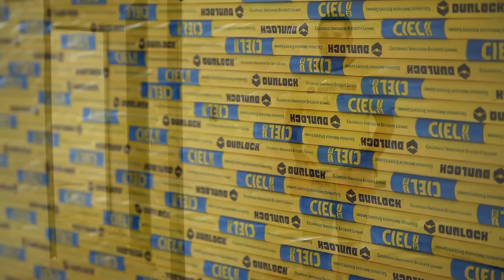Durleros en obra: "Experiencia CIEL"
Con CIEL, el Cielorraso Innovador Eficiente y Liviano, Durlock ha logrado combinar lo que antes parecía imposible de resumir en un mismo Sistema: una Placa de menor espesor sin deflexión y mayor distancia entre  perfiles. Mirá la experiencia de los durleros y comprobalo vos también.